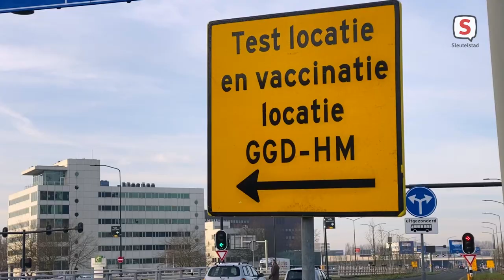Leger ingezet op vaccinatielocatie Leiden (23 december 2021)